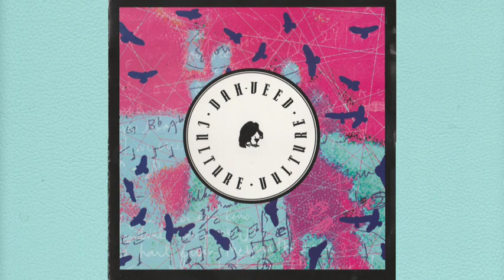Dahveed - Cold Samba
From Culture Vulture album
Thanks to @akiragonzales5354 for posting the full album on YouTube which I sampled from